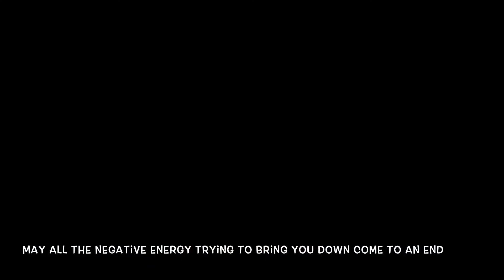Manifest Magic✨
HEY EVERYONE!

I’m SUPER excited to start this chapter in my life. I’ve had this footage for almost a year now, but never knew exactly what, how or even if I should post it...

Fashion is something that actually feeds my soul. It makes me genuinely happy when people notice the amount of time and details I put into each look.

Nothing but love and a positive outlook ✨🤟🏾
I appreciate every single one of you!!!

// Aye Yo, What’s your socials? //

// Pallet Details //
•Youngin•
Mickey Sweater- Thrift Store
Basic Denim Shorts- Plato’s Closet
Shoes- Walmart
Pill Purse- Thrift Store

•Lil Storm Trooper•
StarWars Comic Book Crop Top- F21(Thrift)
Pleated Black Skirt- AliExpress
Shoes- Walmart
Star Wars Storm Trooper Book Bag- Amazon
Bow- Beauty Supply Store

•S I M B A•
Ears- DIY
Brown Velvet Crop Top- AliExpress
Shorts- Gift
Brown Boots- Payless
Vintage Book Bag- Thrift Store

•Love Thy Self•
Ears- Etsy
Chocker- Walmart
Velvet Bralette- Pink
Black Ripped Jeans- AliExpress
Coach Shoes- Gift
Oversized Denim Jacket- Ex’s
Book Bag- Gift

// Music //

Into Music- Gucci Mane, Bruno Mars & Kodak Black - Wake up In the Sky

Video Music- Robotaki - Together We're Screwed (Billboard Remix)!

 Video Intro Edit: Me